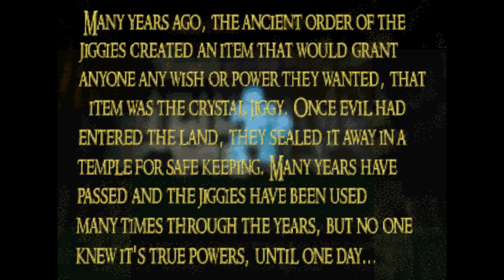BANJO KAZOOIE Legend of Crystal Jiggy | Part 1/2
00:00 Starting
00:24 Intro
00:39 Spiral Mountain
06:40 Honey heights
20:50 Coral Canyon
36:53 Wrench Reservoir
48:55 Big Blue Bedroom
58:54 Blizzard Beach